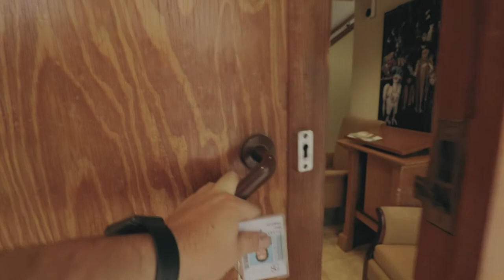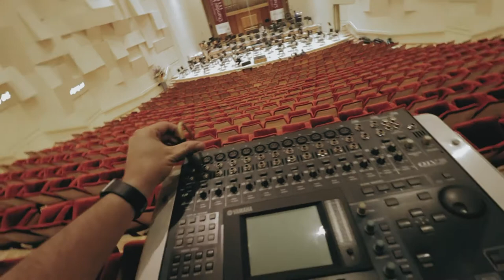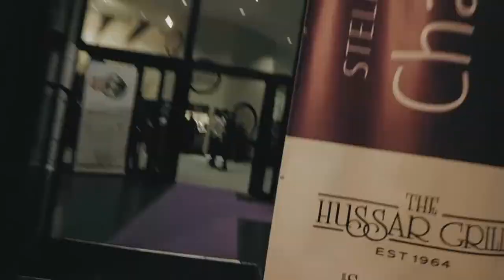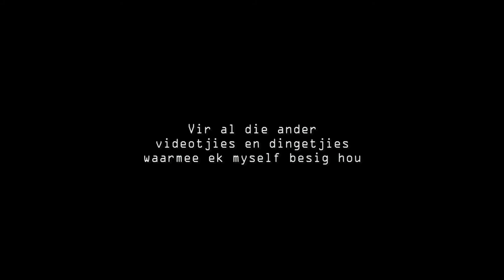Shakespierre | Ep #11 | SICMF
My nuwe vlog. ‘n Vinnige dag in die lewe van Pierre by die Stellenbosch International Chamber Music Fest.